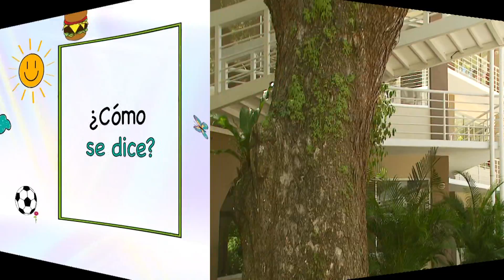RG Elementos - 16 Enero 2016 - Bloque 1 HD